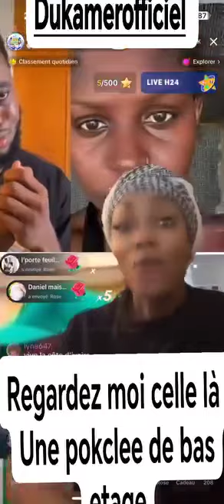On Sait 2Qui Tu Parles🌈Flore De Lille Veuve Joyeuse plaisir à manipuler et à détruire l’autre voisin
plaisir à manipuler et à détruire l’autre,